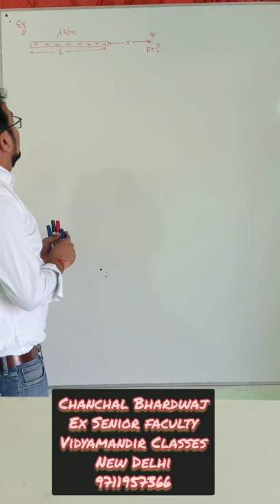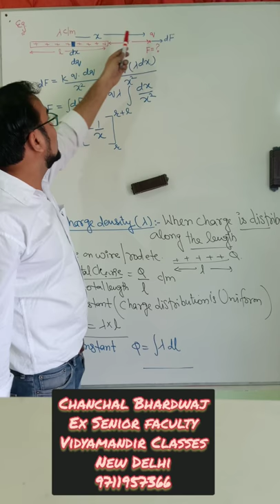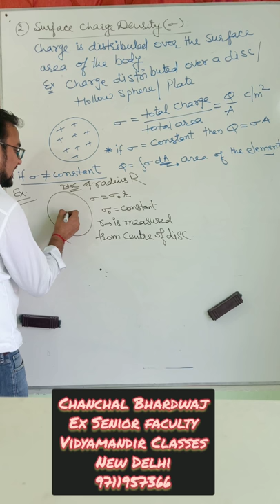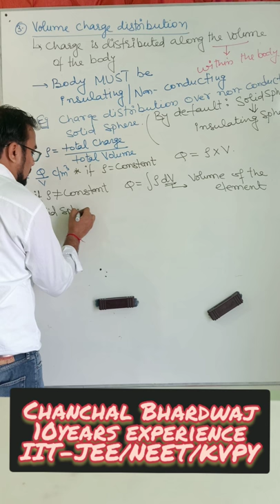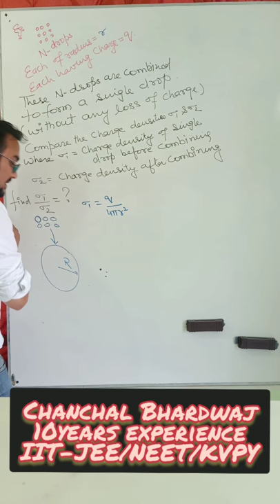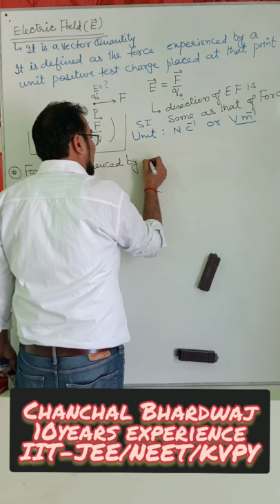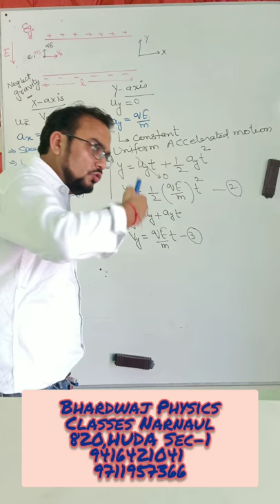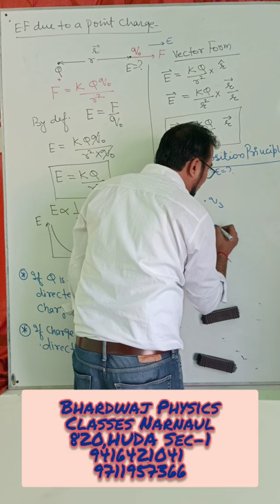Lecture on Charge Distribution and Electric Field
1.Various types of charge density.
2.Numericals on Charge density.
3.Electric Field.